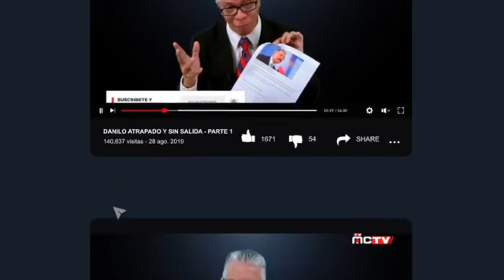ADIOS QUERIDO JHONNY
Johnny Ventura, el legendario artista dominicano que cambió para siempre los tonos y el baile del merengue, ha muerto  de un ataque al corazón que le ha privado de continuar una carrera en la cual llegó a la cima de la popularidad y a ganarse la admiración de varias generaciones. A lo largo de 65 años de fructífera y multipremiada carrera, este cantante, autor, locutor, político, abogado y empresario, parecía que siempre estaría en los escenarios para brindar su ritmo merenguero inigualable.

Juan de Dios Ventura Soriano, su nombre de pila, nació en 1940 en Santo Domingo, y la muerte le ha sorprendido a los 81 años en la ciudad de Santiago (al norte, la segunda del país)